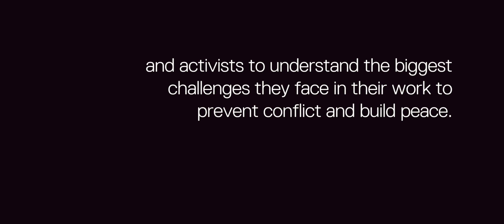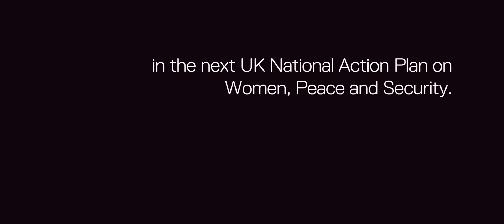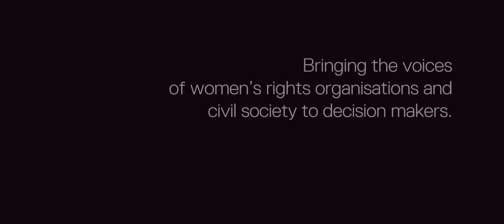Women's Voices in the UK NAP on WPS: Key findings from consultations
In November 2016 the UK Government partnered with GAPS to consult with women’s civil society organisations and women human rights defenders on the Women, Peace and Security (WPS) priorities in their contexts. The aim is to bring these women’s voices directly to the decision-makers, to ensure that the next, fourth UK NAP on WPS (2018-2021) is firmly grounded in the realities that women face. The consultations were conducted in 2017, in four of the UK’s WPS focus countries/contexts: Myanmar, Somalia, Afghanistan, and in Turkey and Lebanon for the Syria Response. This video highlights some of the key findings  from the consultations, setting out the many common priorities that women working for peace and security face in such challenging circumstances.